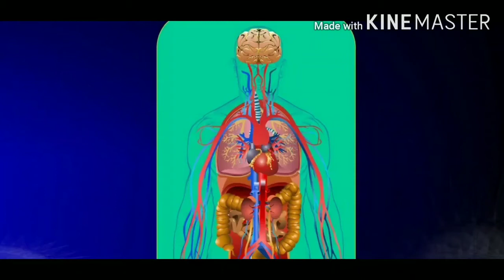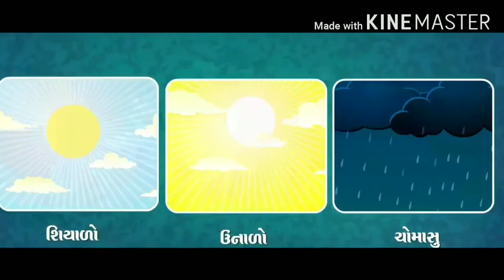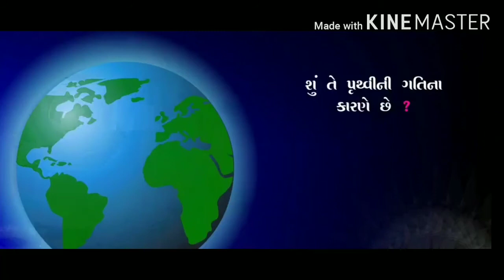Std.9, Science and Technology, Gujarati Medium